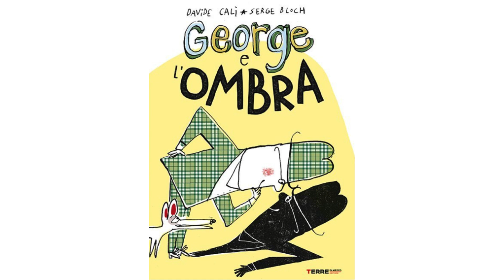Non copiarmi più - La giraffa con gli occhiali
Canzone originale del collettivo de La giraffa con gli occhiali ispirata all'albo "George e l'ombra" di D. Calì e S. Bloch. Il testo del brano è nato da un laboratorio di scrittura condotto dal collettivo in occasione di un evento organizzato dal Cedim di Gonars durante il quale i bambini presenti hanno avuto l'opportunità di lasciarsi ispirare dalla musica e dalla lettura dell'albo, per scrivere pensieri e versi che poi il gruppo ha rielaborato per completare il brano.